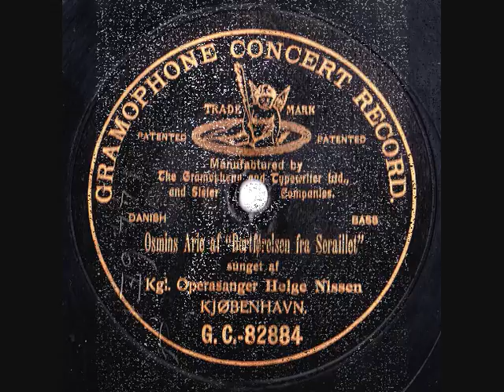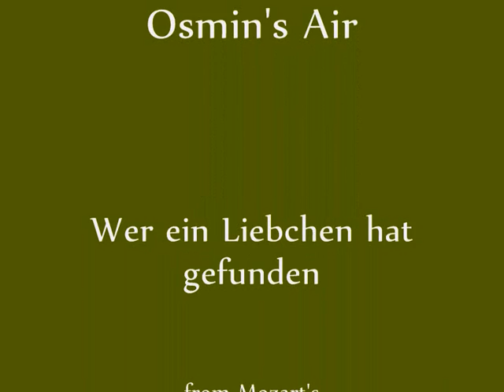Helge Nissen - Osmin's Air (Seraglio) - 1904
The Danish bass Helge Nissen (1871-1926) sings the air of Osmin, from Mozart's opera "The Ablution from the Seraglio" (Die entführung aus dem Serail).

Helge Nissen was one of the most beloved of all the actors and singers at the Royal Danish Theatre in the early 20th century. He very often gave recitals outside the opera scene, and made many recordings of not only operatic material, but also Danish national songs, hymns etc.

This recording took place at the Hotel King of Denmark in Copenhagen, December 1904.